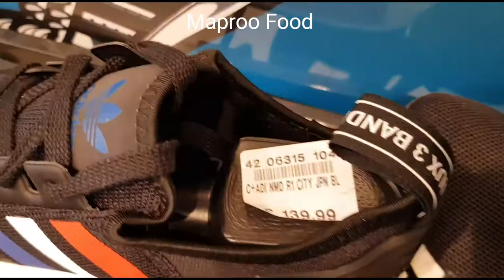Color Line Trip From Oslo,Norway To Kiel,Germany in urdu Part 8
colorLine trip from Oslo Norway to Kiel Germany in urdu part 8
ناروے سے جرمنی کی سیر  ColorLine کے ساتھ